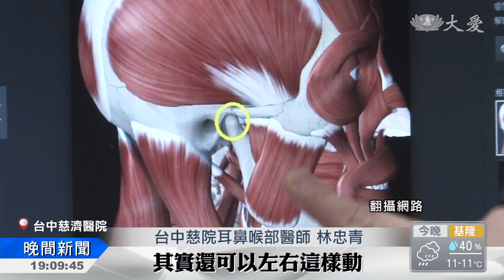托腮女子惹人憐？ 原來是生病了！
您有聽過美人病嗎?它其實是臉部關節發炎，好發於年輕女性，疼痛時 會出現托腮的動作，因此又叫做美人病，咀嚼硬物 或唱歌 都有可能造成，常常被誤以為是耳朵痛